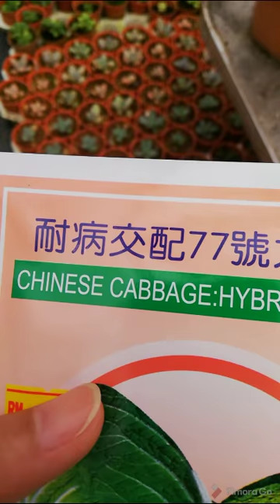sayur slobor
sayur slobor,memanfaatkan anak sayur daripada dibuang sayang baik dimasak